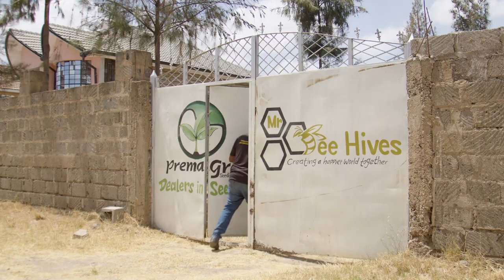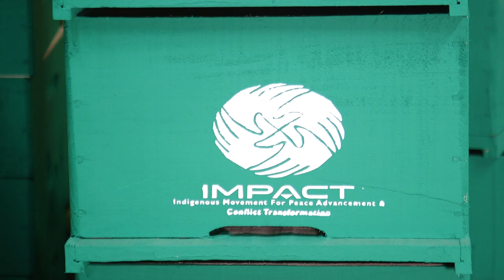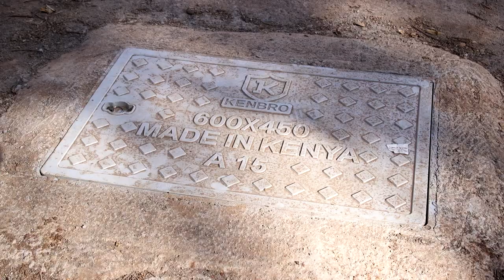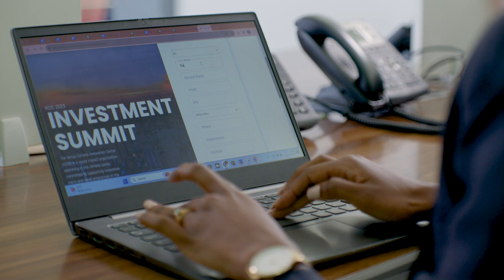The Kenya Climate Innovation Center (KCIC)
The Kenya Climate Innovation Center (KCIC)was set up as part of the World Bank’s infoDev initiative and was the first in a global network of Climate Innovation Centers (CICs) launched by infoDev’s Climate Technology Program (CTP) to support the development and scale up of locally relevant climate technologies.